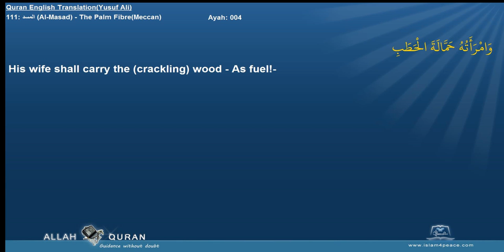Quran English Yusuf Ali Translation 111 المسد Al Masad The Palm FibreMeccan Islam4Peace com